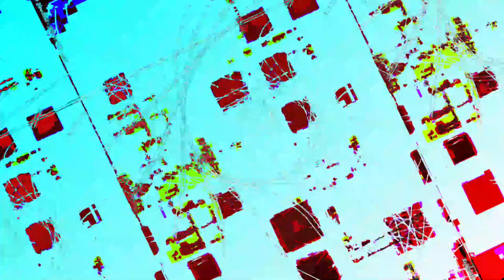[EPILEPSY WARNING] Movie 23 05 21 08h16m26s